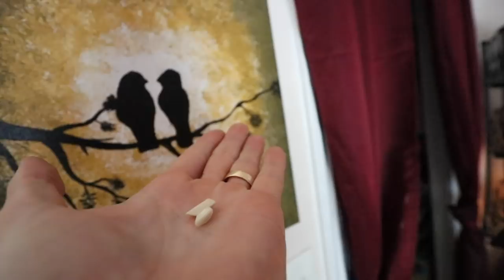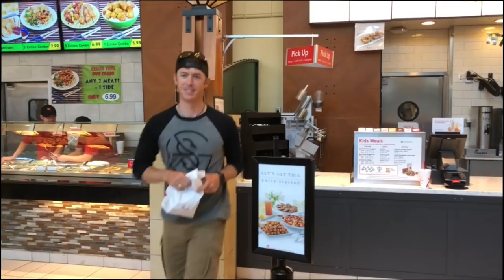Finding Wood for Our Treehouse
Justin flew home from Canada and we are finally beginning on some home projects around the treehouse. First thing to tackle is the man cave, which involves diy wrapping the walls with wood planks. Among other crazy errands we had to run, it led to an interesting day full of surprises.

Want to send LFG, OSG, or Baby Emery (Emmie) something in the mail?